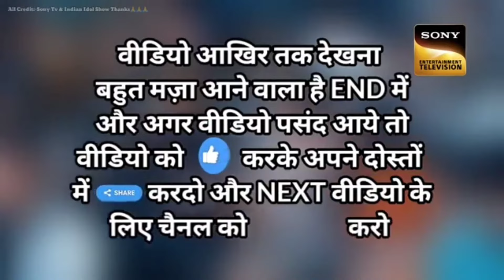Indian idol मे इस गरीब भिकारी ने ऐसा gana गाकर सभी bollywood वालो को रूला 😭 दीया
Indian idol मे इस गरीब भिकारी ने ऐसा gana गाकर सभी bollywood वालो को रूला 😭 दीया hearttouching sawaan Rain Actor
है
_________________DISCLAIMER__________________